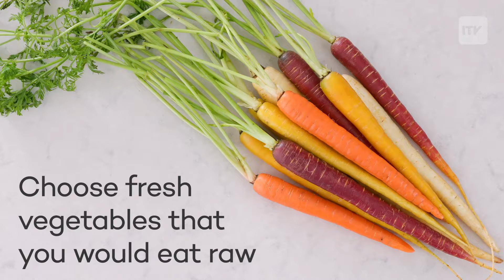Harken back to the old ages and get to pickling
Preserve your favorite veggies with our simple pickling hacks